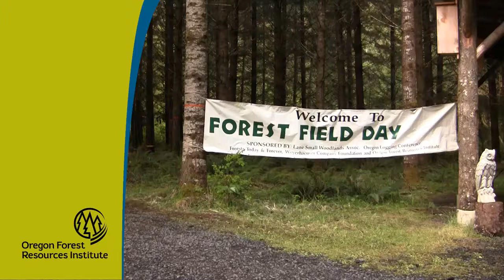Forests Today and Forever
This cross-curricular package includes both classroom and spring or fall field activities. It is designed to stimulate critical thinking and creative problem-solving by role-playing; by helping students make observations about wildlife, soil and water, recreation and timber resources in the forest; and by having them use this information to cooperatively develop their own forest management plans. The Forest Field Day program meets state standards for 8th grade science and math.